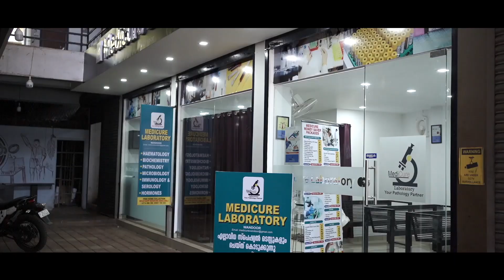വനിതാ സമ്മേളനം, നടത്തി കരുത്ത് കാട്ടി ലീഗ്.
KP ജൽസീമിയ ഉദ്ഘാടനം ചെയ്തു